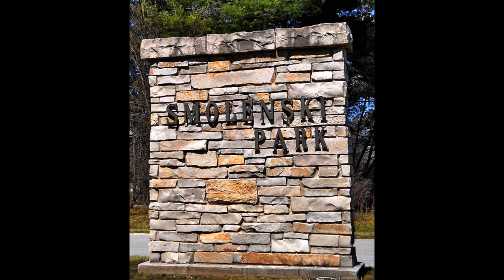Smolenski Park: A Wildlife Sanctuary Slideshow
When Walter Smolenski Jr. died in 1993, he donated his wooded property to the town of Mount Pleasant, Wisconsin. The town began the process of turning it into a park in 1995. Smolenski Park is around 75 acres, with a large portion of that being a woodland that contains two small seasonal streams and a large pond. There's about one mile of trails that wind through the mostly-pine woods. The northern edge of the woods is bordered by an old farm field that is expected to be turned into a restored prairie in the future. The park is highly important to local wildlife, as it's one of the most significant natural areas in Mount Pleasant. It's home to all kinds of flora and fauna, and it's active with life year-round.

This slideshow shows just some of the animals, insects, plants, and scenery that can be seen during the year. If you live in the area, be sure to visit the park and send a thank you to Mount Pleasant for preserving this habitat. We need more habitats like this in our cities.